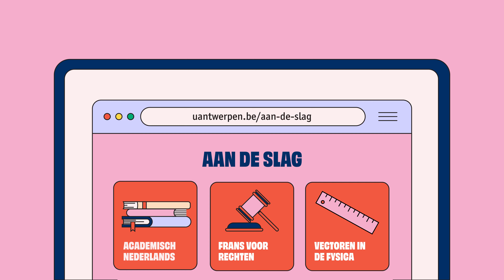Hoe kom je te weten of je het niveau in het hoger onderwijs aankan? - ikgaverderstuderen.be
Er zijn verschillende manieren om te testen of je het niveau in het hoger onderwijs aankan. Wij zetten ze op een rijtje!